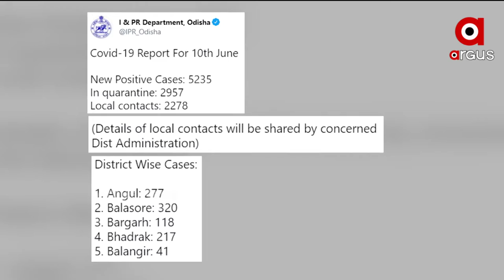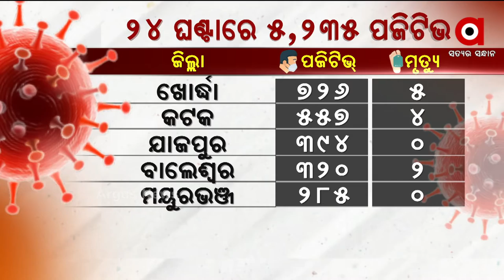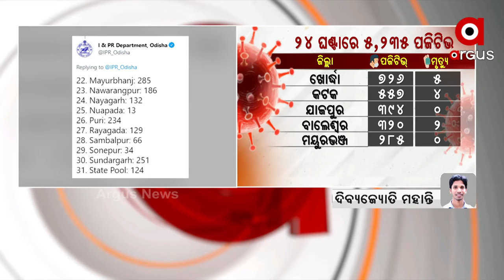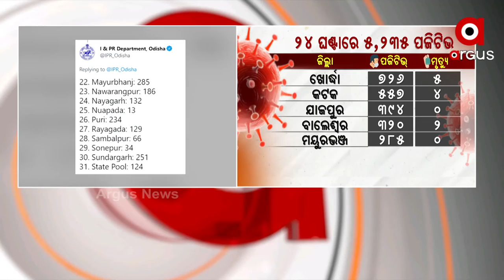Declining Covid Cases In Odisha (ରାଜ୍ୟରେ କମୁଛି କରୋନା)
ଗତ 24 ଘଣ୍ଟାରେ ଓଡ଼ିଶାରେ 5 ହଜାର 235 ନୂଆ ପଜିଟିଭ ଚିହ୍ନଟ ହୋଇଛନ୍ତି । ତେବେ ପୁଣି ଥରେ ଭାଇରସ 43 ଜୀବନ ନେଇଛି